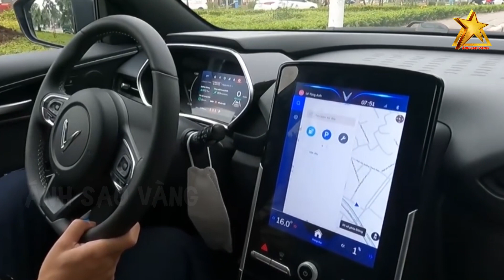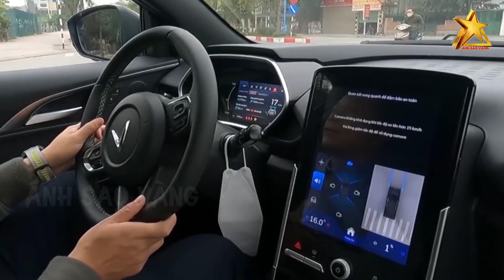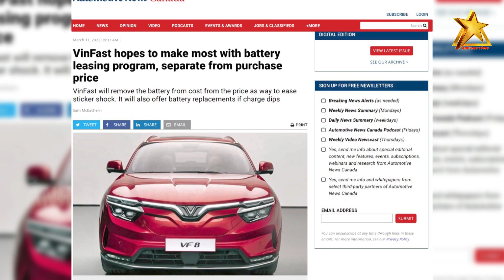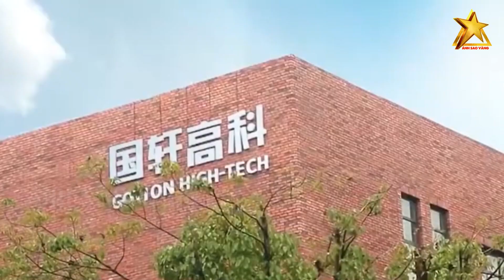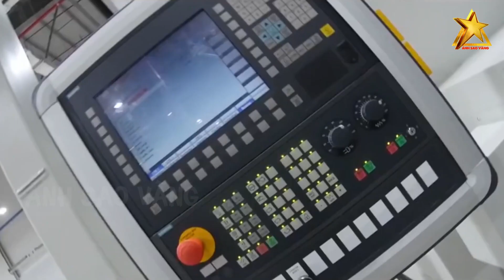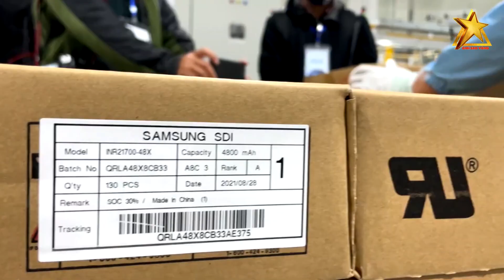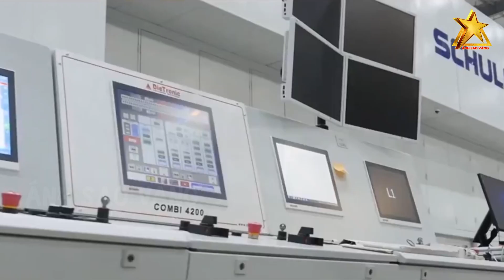Tuần Báo Ôtô Số 1 Bắc Mỹ Đánh Giá RẤT GẮT Về Chính Sách Thuê Pin VinFast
Quý khán giả thân mến, được đánh giá là một thương hiệu mới, VinFast đã có những bước khẳng định đầu tiên trên thị trường bằng các dòng sản phẩm xe điện ưu việt. Mở đầu công cuộc định vị thương hiệu, VinFast cho ra đời VF e34 - mẫu SUV điện đầu tiên với những ưu điểm vượt trội về động cơ cũng như nhiều tính năng mới lạ. Bên cạnh đó là những chính sách ưu đãi vô cùng hấp dẫn dành cho khách hàng. Đặc biệt là chính sách thuê pin của VinFast áp dụng cho khách hàng khi mua ô tô điện VF e34, thay vì bán xe kèm pin như những dòng xe khác trên thị trường.

👉 Những Người Thực Hiện:
► Biên tập nội dung: Phạm Hoa.
► Dẫn chương trình: Minh Trang & Thanh Nhàn.
► Dựng video: Trang Mít & Xu Xu.